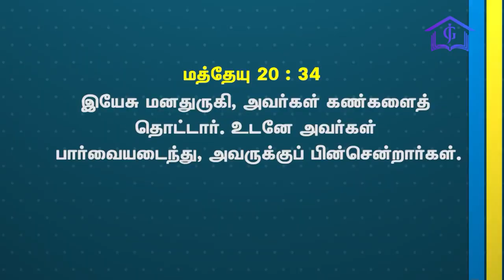Epi-34 | Bro.S. Joel | JESUS GIVES MINISTRY | Thuthi Neram | Jeyam tv